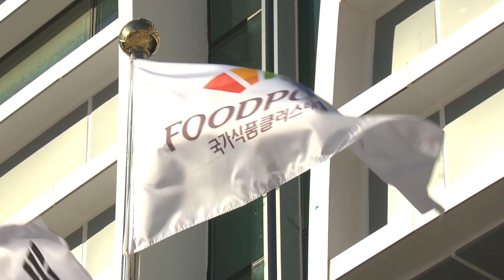[多文化字幕新闻] 推进"益山型工作岗位"夏林和地区互助共存型方案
[다문화자막뉴스] 익산형 일자리 하림과 지역 상생형으로 추진